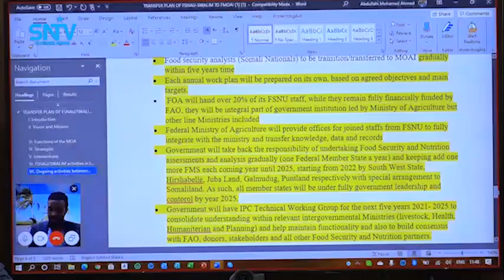Wasaaradda Beeraha XFS ayaa laba Mashruuc oo muhiim ah kala wareegtay Hay’adda F.A.O